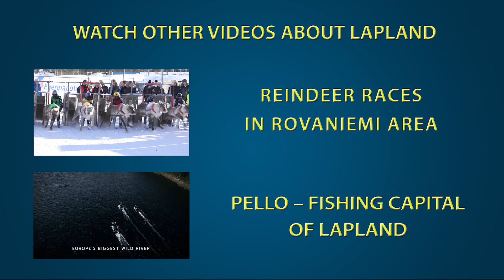Northern Lights in Pello in Lapland Finland time-lapse - Revontulet Pello Lappi Aurora Borealis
Europe Video Productions travel videos: Northern Lights in Pello in Lapland Finland - Revontulet Pello Lappi. Discover aurora borealis in Finnish Lapland at the Arctic Circle municipality next to Sweden. View unique Northern lights / aurora time-lapse. More tourism related Europe Video Productions films, Aurora Videos and Lapland Finland